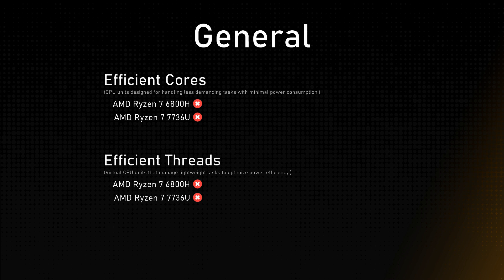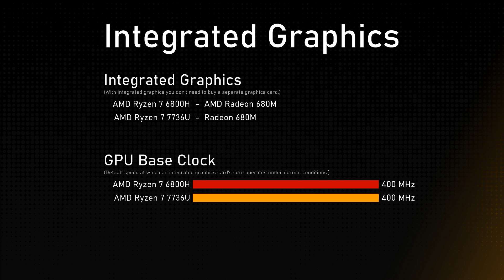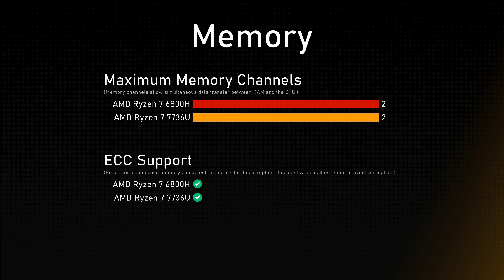AMD Ryzen 7 6800H vs AMD Ryzen 7 7736U Comparison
This video is a processor comparison based on their different features and performance factors between AMD Ryzen 7 6800H and AMD Ryzen 7 7736U. Intention of this video is to help choose right processor for you.

Timestamps:
Cinebench R23 - 0:00:00
Geekbench 6 - 0:00:12
General - 0:00:24
Integrated Graphics - 0:01:24
Memory - 0:01:48